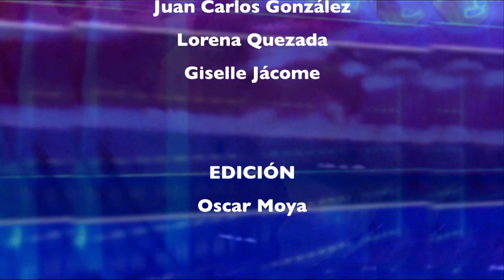Un joven de 80 años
Un misionero de 80 años tiene el mismo entusiasmo de un joven que inicia la vida.